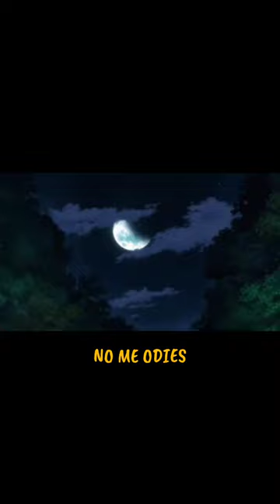Joji - Worldstar Money Spanish Version ( Prod Neftali )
DESCANSA EN PAZ HERMANO💙
LE DEDICO ESTA CANCION A LOS AMORE Y UNA PERSONA MUY ESPECIAL💎💙

MIX AND MASTER: NEFTALI
PROD BY: NEFTALI
VIDEO EDITING: ELTITO